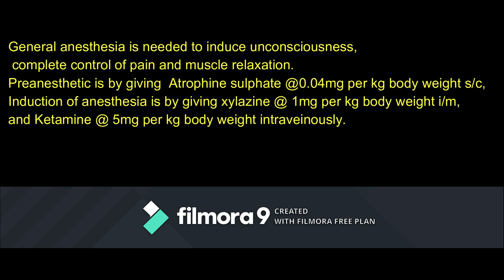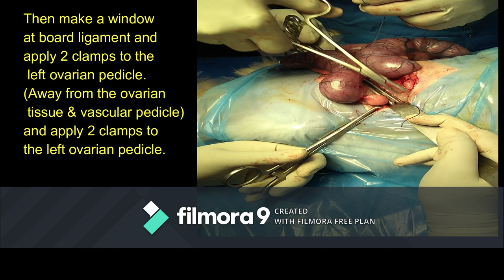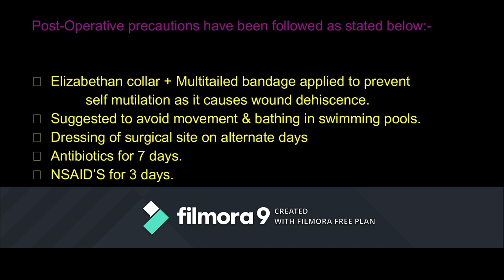Ovariohysterectomy (Pyometra) in dog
A Cross bred female dog aged about 9 years old brought to N.T.R Veterinary Super Speciality Hospital, Vijayawada on 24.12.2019 with clinical symptom Abdominal Distention, Vaginal discharge, Vomiting.
General anesthesia is needed to induce unconsciousness, complete control of pain and muscle relaxation. Preanesthetic is by giving  Atrophine sulphate @0.04mg per kg body weight s/c, Induction of anesthesia is by giving xylazine @ 1mg per kg body weight i/m, and Ketamine @ 5mg per kg body weight intraveinously.
Conducted Elective Surgery of Ovario Hysterectomy (Pyometra) on above said dog on 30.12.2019 by Dr.K.Srinivasarao M.V.Sc (vety Surgery and Radiology), Assistant Director (AH), N.T.R Veterinary Super Specialty Hospital, Vijayawada, and Andhra Pradesh, India.
Post-Operative precautions have been followed as stated below:-
 Elizabethan collar + Multitailed bandage applied to prevent self
mutilation as it causes wound dehiscence.
 Suggested to avoid movement & bathing in swimming pools.
 Dressing of surgical site alternate days
 Antibiotics for 7 days.
 NSAID’S for 3 days.
On 12th day sutures removed and discharged the dog after successful recovery.